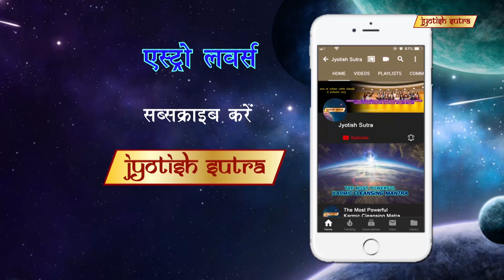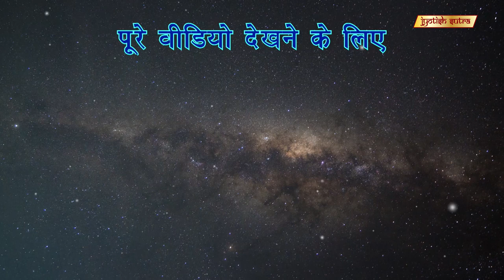कलर्स जो आपके व्यापार को स्ट्रांग बना सकते हैं | Biindu Khuraana Gives Numerology Tips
Astrologer Biindu Khuraana gives numerology tips that one can apply while getting their business cards designed.